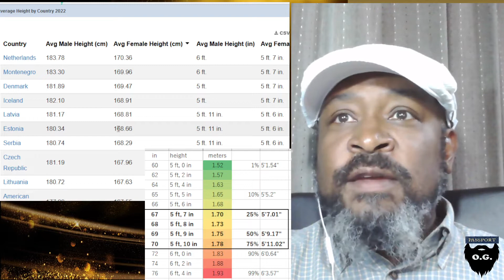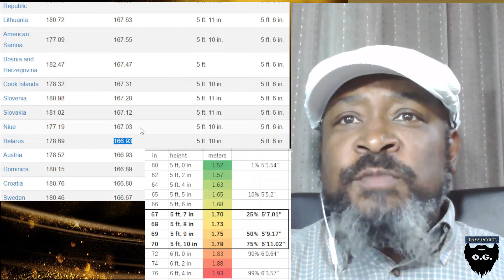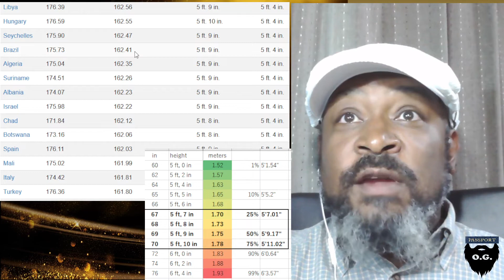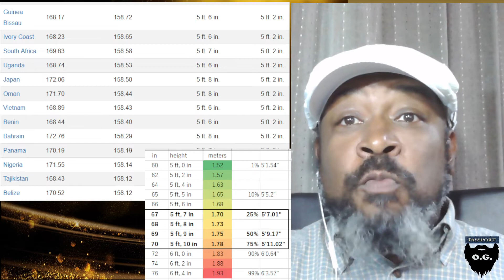Passport bros ask, is the dating market inflated too?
There would be no passport bros or sysbm movement if black love were not affecdted by an elephant in the room.

This elephant has forced men wanting black love to sysbm or become a passport bro.

As the conversation grows in black circles about the passportbros SYSBM in this new space, I have my own opinions to add to this topic as a African American male expat of 20 years in Asia. Here is a deep dive into the issues that effect not just America expats, but African American males. Let's get the discourse going.

Why Short Men Struggle Dating & Beta Male Friends